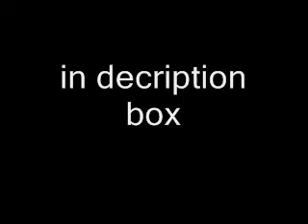the middle ep.5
STORY HERE! i am gonna make it short cause i am not feeling good today... enjoy!!!

james:*calls demi*

demi:hello james?

james:hi demi

demi: i thought you had a stomach ake

james: i did but i took some pepto it's all gone!

demi:cool *giggles*

james:so i wanted to ask you if you wanted to come over tommorow and write a song with me

demi:um- i'm so sorry i cant..me and selena have some plans but if she cancels then maybe i could go with you

james:great!

*next day*

james:hi carlos

carlos:hi james

james:i heard you went on a date thing with selena

carlos:i did it was cool

james:you should take it slow with her cause you dont know anything about her.

carlos:thanks james

james:no prob

carlos:i heard about your little fight with kendall

james:yea...

carlos:hang in there...thats what i told him

james:okay

*math class*

kendall's pov:

i saw demi come in late to class. she seemed like she was crying and i got concerned. i took out a small peice of paper and started wrting to her. i wrote:

hey demi! why did you come late to class -kendall :D

i saw her reading the note and then she wrote back and quickly passed it to me before the teacher could notcie

my sister wasn't feeling that good -demi

i knew that she was lying to me because she was hiding her face after she passed me the note then i had no other choice but to write okay and a small smiley face

she turned around and smiled at me when she turned back around i sighed. maybe she was sucking face with james while he was cutting or something!!! maybe she was with him loving him and not loving me! kendall dont let this get to your head this might just be a thought and she might not even like james... soon i see james come through the door late to class. IT WAS TRUE!!! even though it sounded like i was saying this in my head it really came out to be coming out of my mouth. everyone turned around to look. whatever!!!

demi's pov:

james saved me! not from dying or anything but he saved me. from being raped. raped by who you ask? it was nick maslow. his own big brother! but he faught him for me! he really cared about seeing him about to rape me and he got so red and angry that he just started pounding on him like crazy! selena was the one who got james because she didn't want to get caught by nick and not be able to help me. well just when james walksed in with brusis all over kendall screamed out IT WAS TRUE!!! and the whole class stared at him like he was nuts! i must admit though that was crazy.. i feel like going up there and kissing james right on the lips...as friends of course...or is that what he thinks?

2 comments for the next one